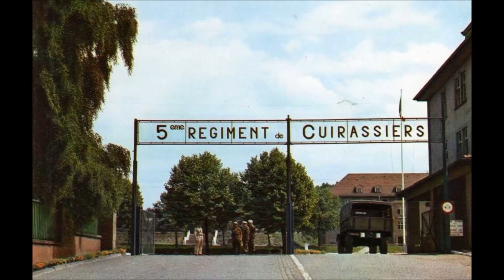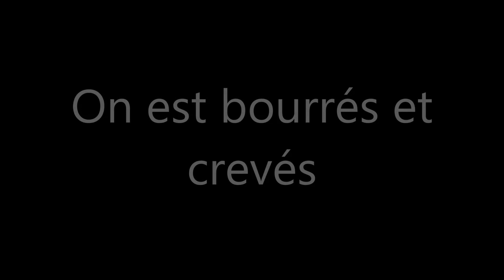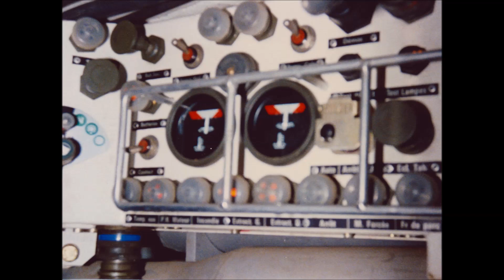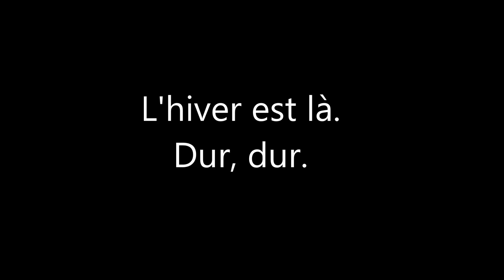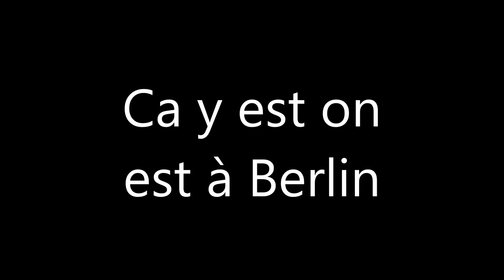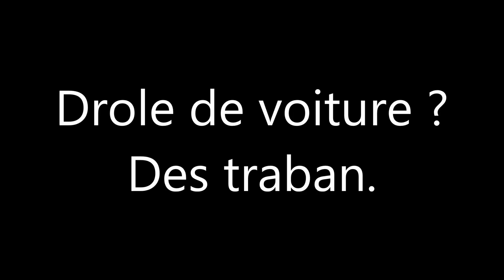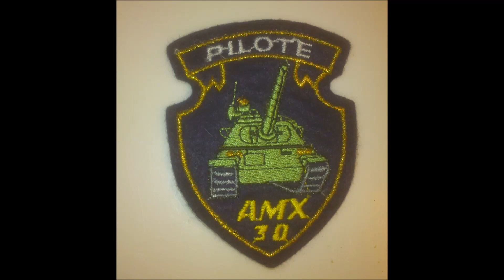5e régiment de cuirassiers Kaiserslautern 86-08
5e régiment de cuirassiers Kaiserslautern 86-08